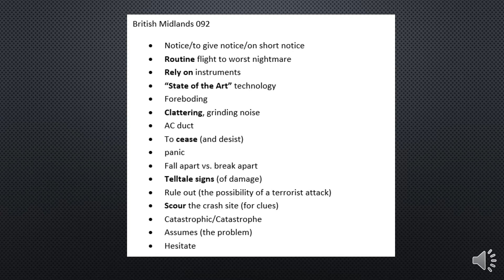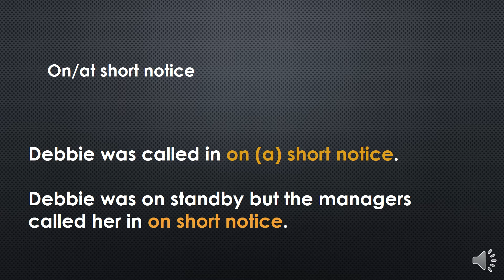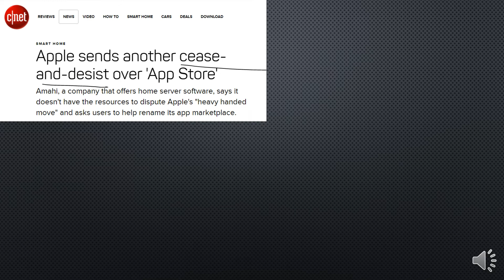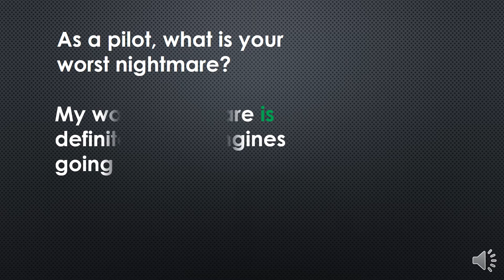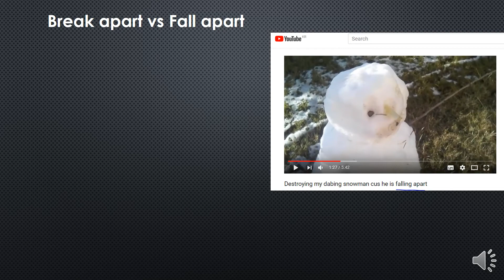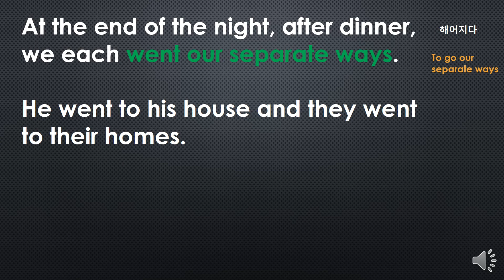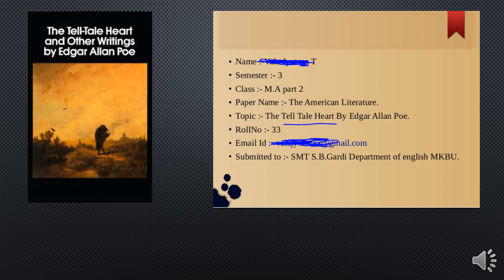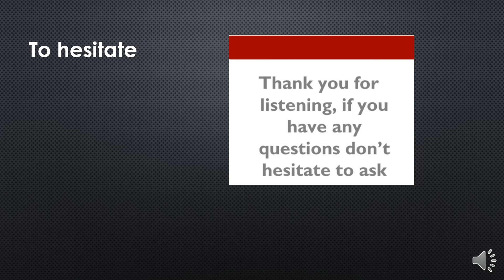British Midlands Flight 92 extended vocab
Here is an extended discussion of some of the vocab that you can find in various documentaries on the British Midlands Crash.